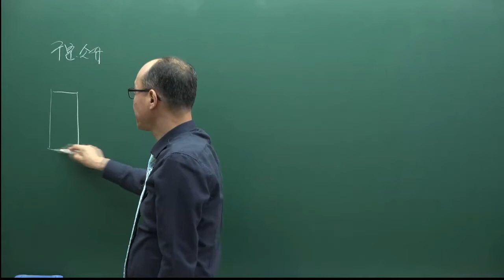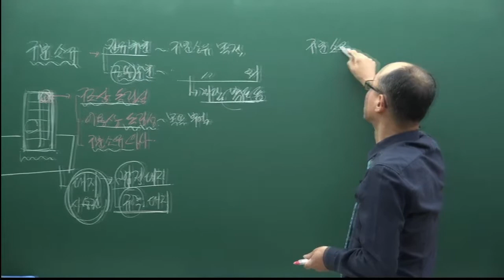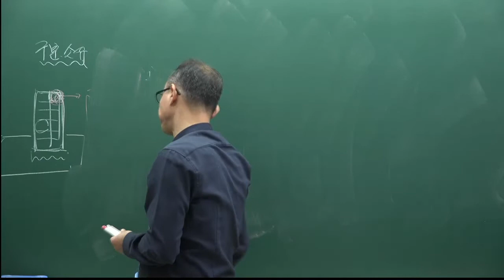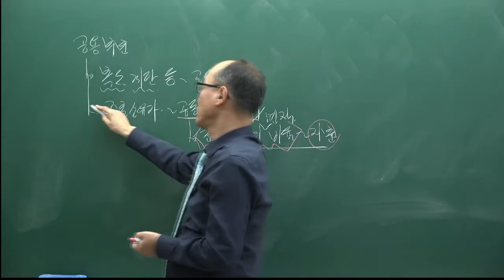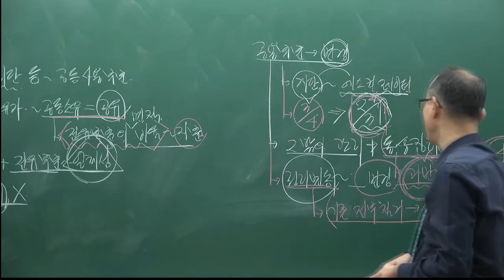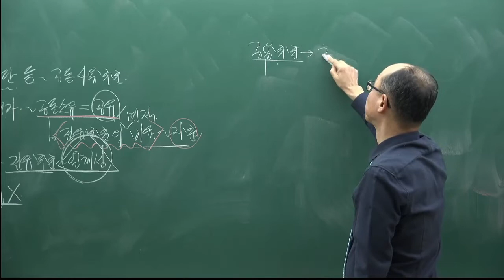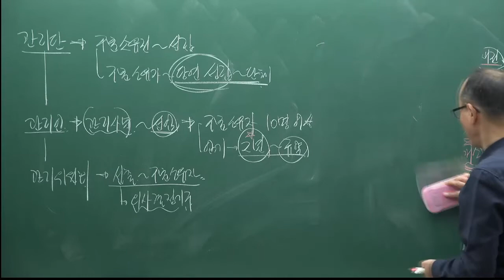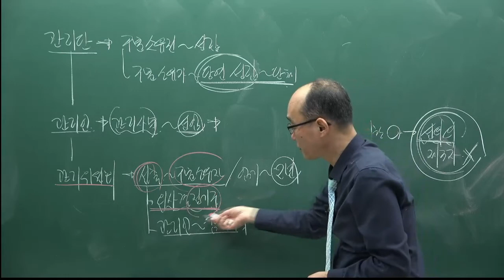[주전무] 2022년 주택관리사 관계법규 기본이론과정 49강